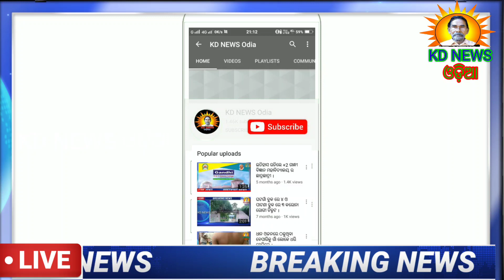ପାଟଣା:ସାପ କାମୁଡ଼ାରେ ଶିଶୁ କନ୍ୟାର ମୃତ୍ୟୁ ।